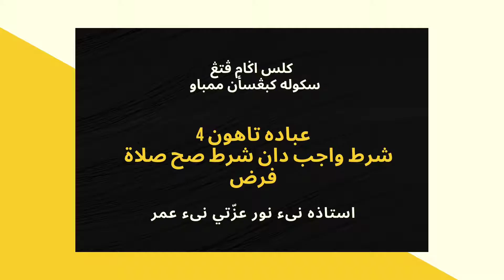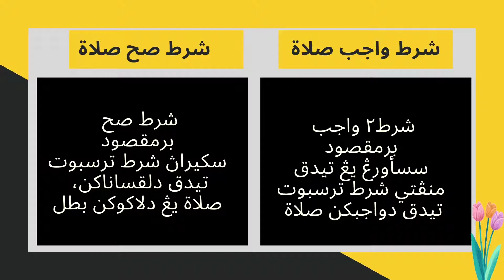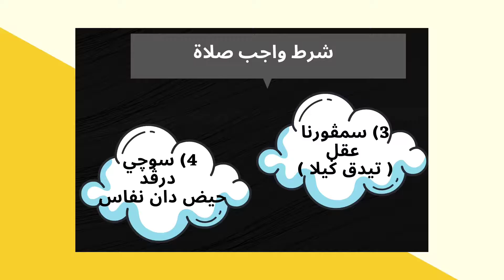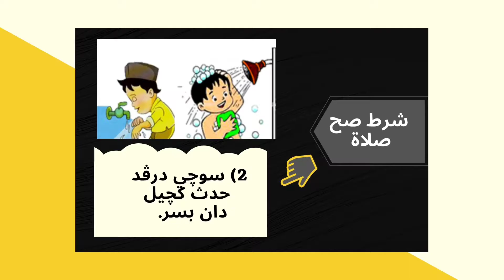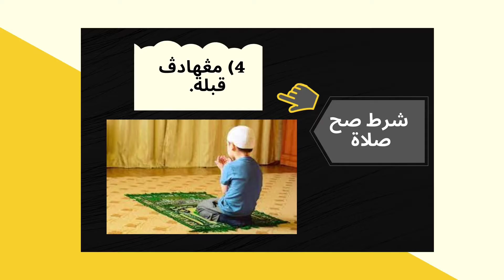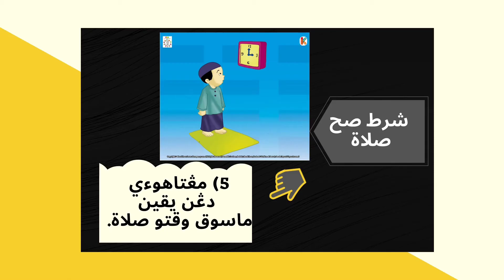KAP TAHUN 4 : IBADAH ( Solat Fardhu - Syarat Wajib dan Syarat Sah Solat )